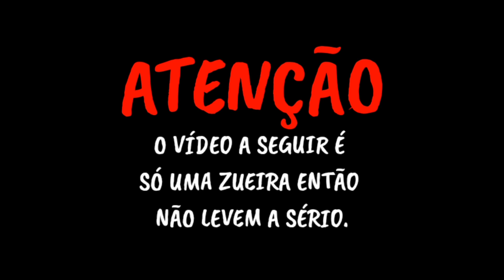Gato de Botas em Redublagem 🐱 | Paulo Ricardo Studio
ATENÇÃO: O VÍDEO A SEGUIR É SÓ UMA ZUEIRA ENTÃO NÃO LEVEM A SÉRIO